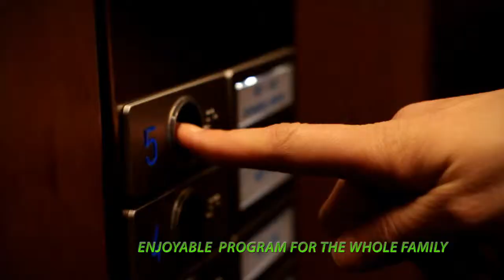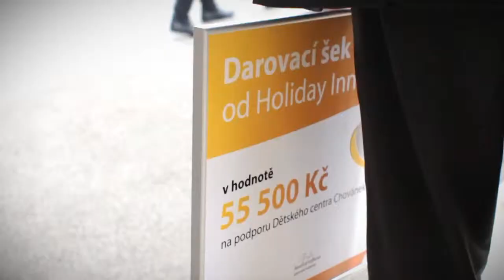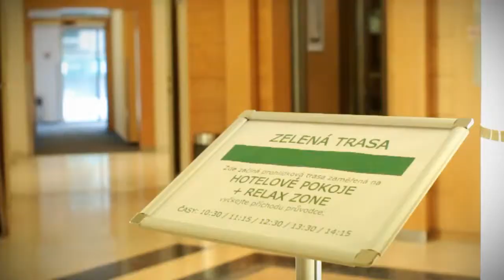KOMPLET PART 2.2 oficial hudba